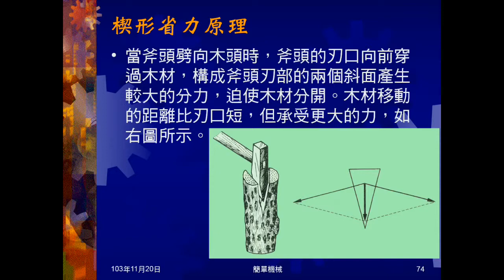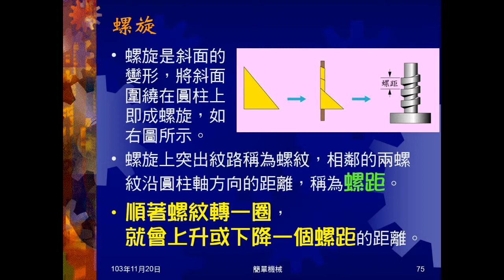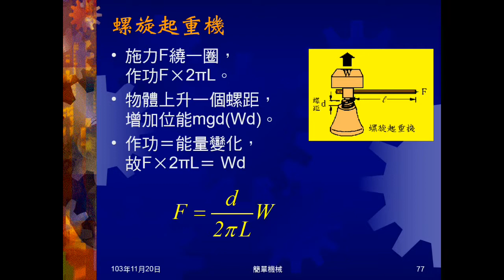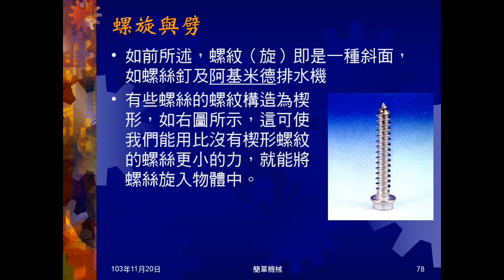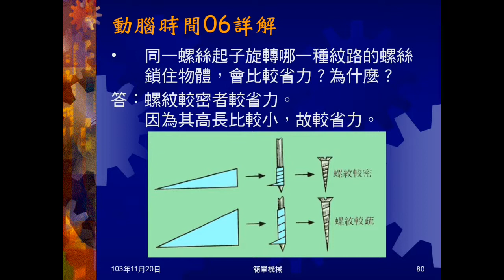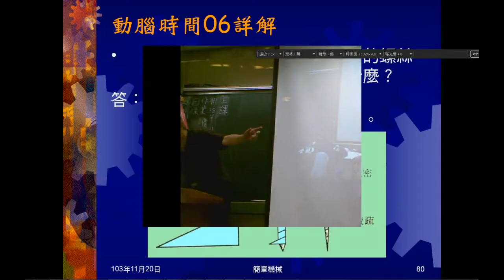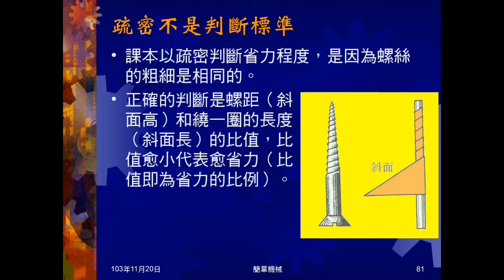103學年國三理化 簡單機械12：螺旋、動腦時間06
介紹螺旋，作用的方式，介紹螺旋起重機及其公式。介紹螺旋與劈的共同運用。動腦時間06是問螺紋較密或較疏，何者較省力，並說明課本答案哪裡不對。